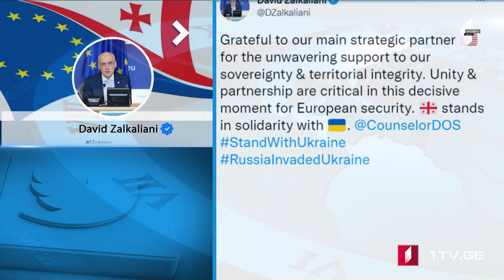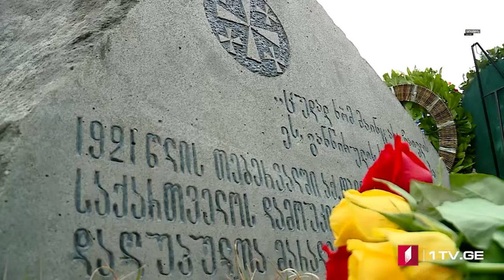ՄՈԱՄԲԵ – լրատվական թողարկում հայերենով [18:00/25.02.2022]